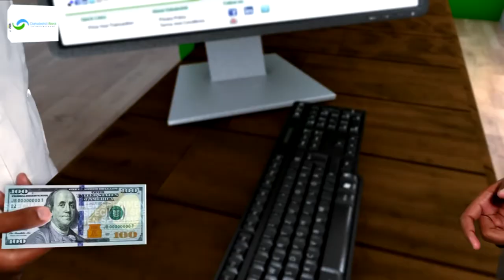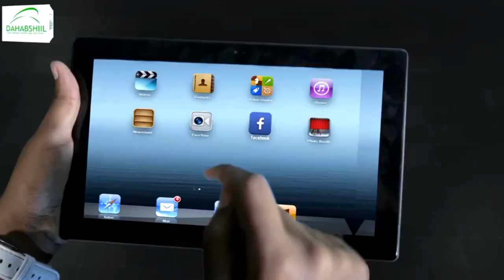Gudoomiyaha waxbrashada Gobolka Baay ayaa soo kormeeray iskuulada deeganadaasi